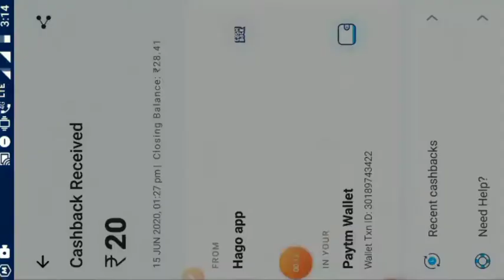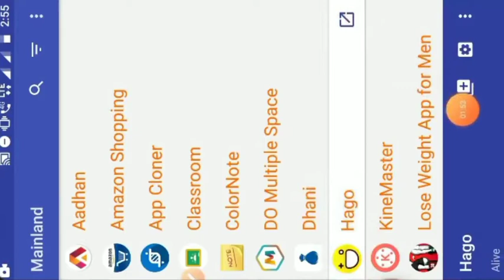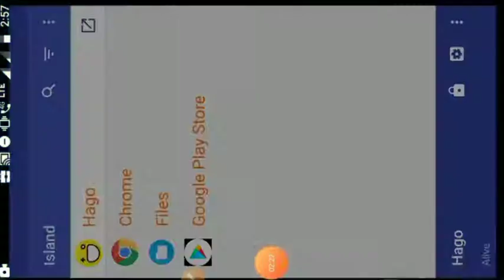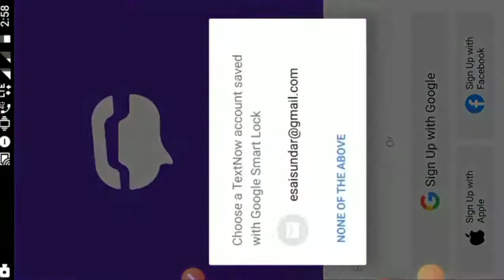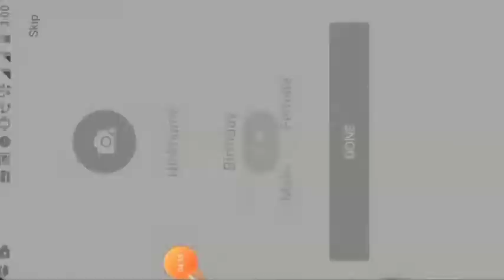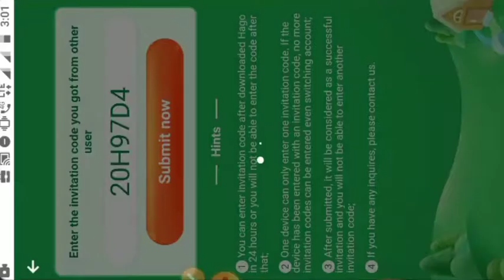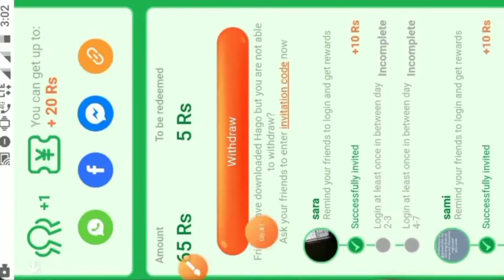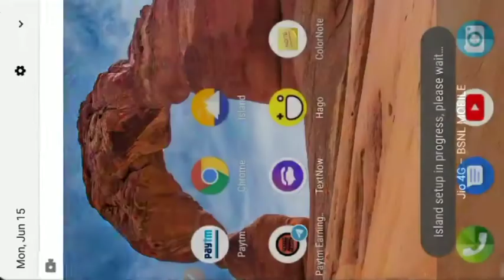Hago App Account Open & Trick | 100% working | Paytm cash earning | Live Payment Proof | Money earn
Invitation Code: 1ZE03NH

Earnings Video Are upload This Channel To instant So Join Fastly

How To Earn Paytm Cash With 4Fun App | Status Video Download App | 6₹ minimum Payout | Online Income

Earn money with URL Shortner In Zagl with payment proof | Click link to earn money |  money earnings

hapo earning app download
hago money earning app
hago app refer and earn
hago app earn money
hago earning
hago game earn money
hago app to earn money
hago app earning money,
hago app earning tricks,
hago app earning proof,
hago app unlimited earning trick,
hago money earning app tamil,
paytm cash earning app hago,
earning app like hago,
hago money earning app malayalam,
earning from hago app,
how to earning hago app,
hago app se earning kaise kare,
hago app unlimited earning trick tamil
hago app paytm cash
hago app earning
hago paytm cash
hago game paytm cash